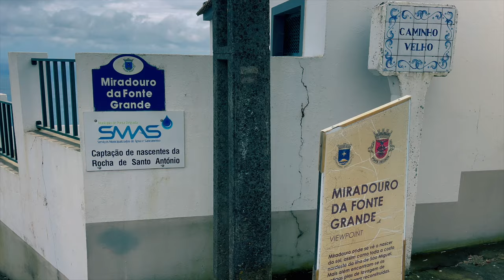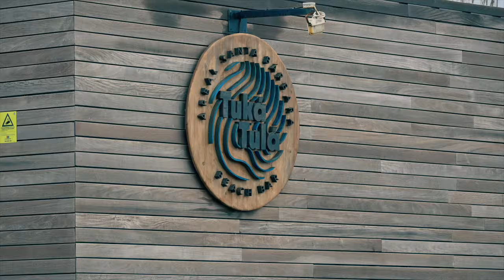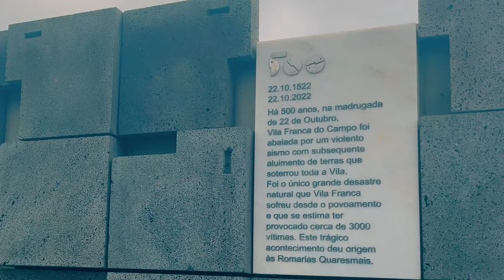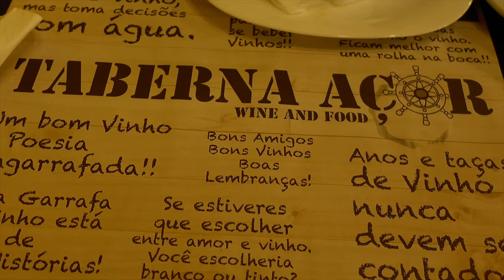Açores, São Miguel (Partie 2/5) : Mystères sous la Pluie et le Brouillard (Episode 5/8)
São Miguel - Jour 2 : Exploration sous la pluie et le brouillard 🌧️🌫️

Notre deuxième journée à São Miguel a été une aventure unique, marquée par l'exploration de l'île sous la pluie et le brouillard, ce qui a ajouté une touche de mystère et de beauté à notre voyage. Malgré le temps, la journée a été riche en découvertes et en moments mémorables.

Nous avons commencé la journée au Pico Vermelho, où la brume enveloppait le paysage d'une atmosphère presque féerique. Ensuite, direction le moulin historique des Remédios et le magnifique Miradouro da Fonte Grande, où le brouillard offrait un panorama spectaculaire.

À Santo António, nous avons découvert les piscines naturelles, un véritable havre de paix en pleine nature, même sous la pluie. Nous avons ensuite visité une plantation de bananes, en apprenant davantage sur les traditions agricoles de l'île, malgré les averses.

Notre parcours nous a conduits à Ribeira Grande, une ville charmante où nous avons admiré l'architecture et l'atmosphère unique de l'île. La visite de la belle église Nossa Senhora das Vitórias a été l'un des moments forts, avec le brouillard accentuant son charme gothique.

Nous avons terminé la journée à Vila Franca do Campo, un lieu pittoresque parfait pour réfléchir aux aventures du jour.

Rejoignez-nous pour découvrir la magie de São Miguel, même lorsque le soleil se fait timide ! 🌧️✨

Bon voyage !

Note :
Cela signifie que si vous effectuez un achat via ces liens, cela ne vous coûtera rien de plus, mais nous gagnons une petite commission 💰, ce qui aide à soutenir notre chaîne. Nous vous remercions vraiment pour votre soutien Merci d'utiliser ces liens !

💥 REGARDEZ CES VIDÉOS POUR D'AUTRES DÉCOUVERTES 💥

💖 Laissez-nous vos commentaires dans la section des commentaires 💖

Partagez cette vidéo avec vos amis et votre famille, et dites-nous dans les commentaires ce que vous avez aimé le plus  !

👇👇👇👇COMMENTEZ CI-DESSOUS👇👇👇👇